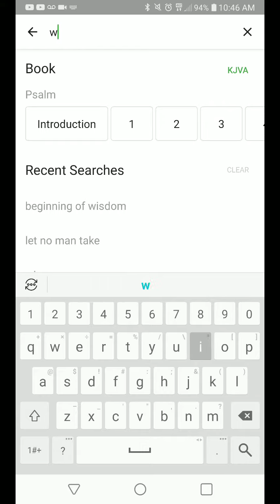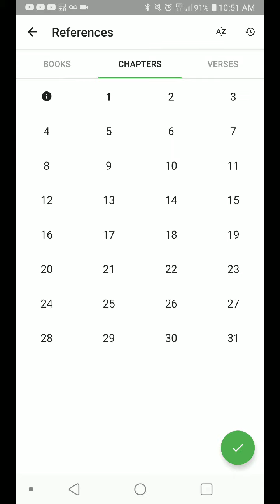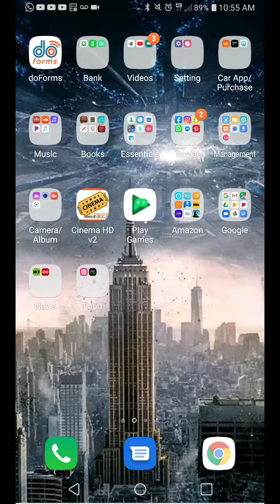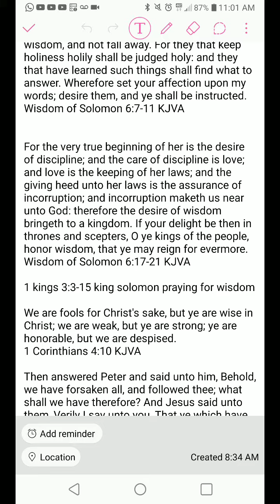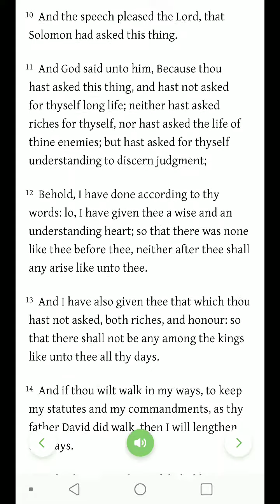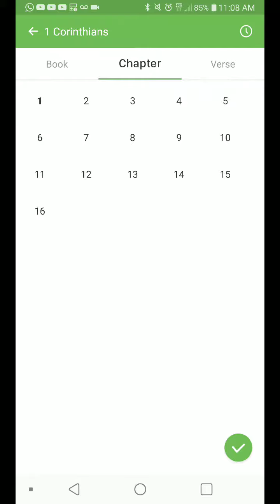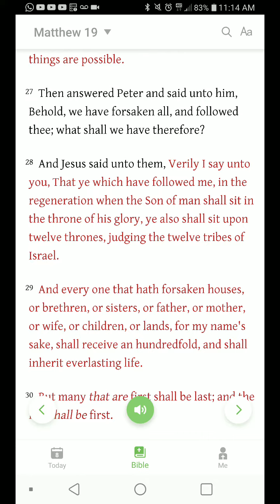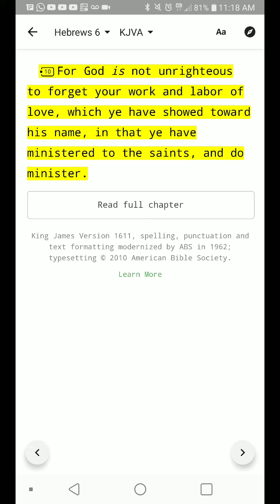WISDOM IN YAHAWAH WA YAHAWASHI COMES WITH MANY BENEFITS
Read Wisdom of Solomon the 8th Chapter.